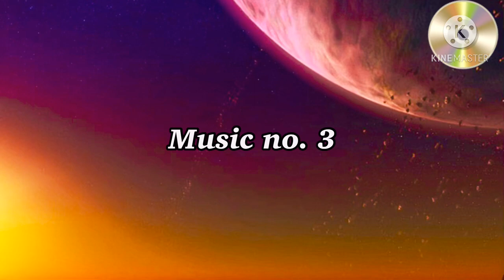LATEST INTRO MUSIC FOR VLOG(2021) | BACKGROUND MUSIC | NO COPYRIGHT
If you are a creater on youtube and now you are watching this video, you are at right place, by watching this,  It gives you an idea on what kind of effects you want to use. For more effects like this!

Hey guys! Here‘s the list of music that i used on my intro templates.

NO COPYRIGHT INFRINGEMENT INTENDED! copyright disclaimer under section 107 of the right Copyright Act 1976, allowance is made for “fair use” for purposes such as critism, comment, news reporting, teaching, scholarship and research.